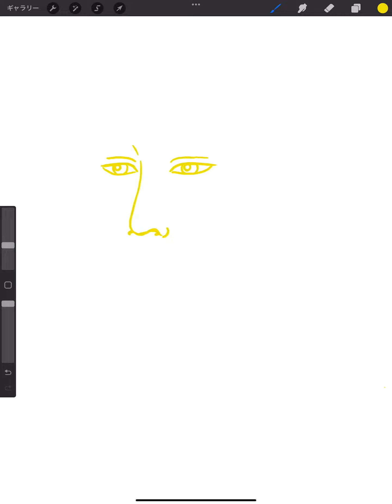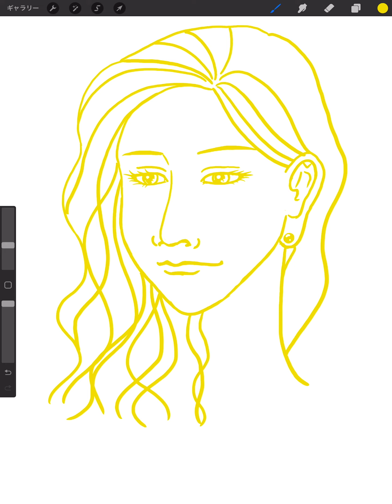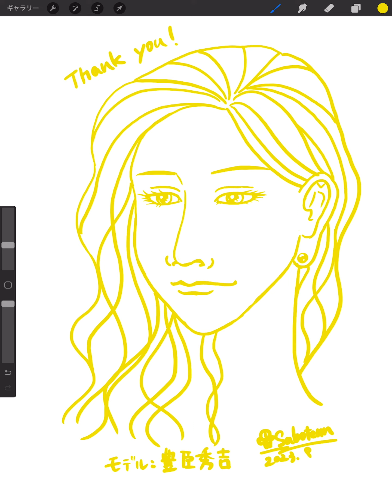🎨絵を描く練習✍️【758】🌵の気の向くままにお絵描き🌻ありがとう(モデル：豊臣秀吉)